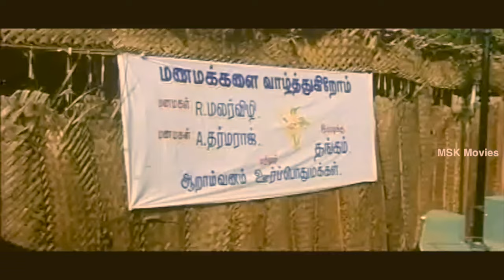"Aaravadhu Vanam" Latest Tamil Movie Part 10 | Bhooshan, Vidya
Watch Aaravadhu VanamTamil Movie Part | Bhooshan, Vidya

Cast:Bhooshan, Vidya
Direction:Bhuvanesh
Production:Thyagarajan

Story---

Aaravathu Vanam starring Newcomer Bhusan, Vidya and Bose venkat in lead role. Story is derived from the Mahabaratha in which the sixth forest (Aaravathu Vanam) was supposed to be the toughest for the Pandavas to go through and the battle was the bloodiest in the whole war when going through this passage. Likewise here too the characters in the village Aaravathu Vanam face tough challenges.